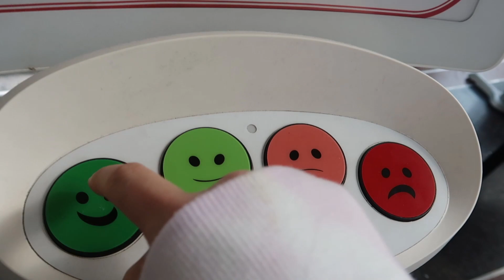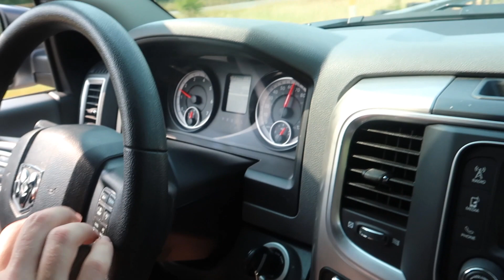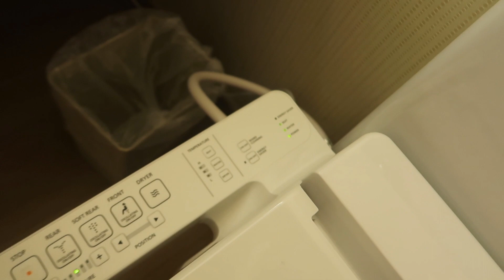VACATION Washington Whistle Bike Trip! PART 1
Hey guys!! As promised I vlogged two days out while I was on vacation!!! It was insane to be here! editing the second part now for you!!

We went on vacation to Washington Sate and Whistler, BC in Canada! Here the mountain biking community is HUGE!! It's so wonderful and beautiful here we had to come visit!! From sweet friendly neighbors to EPIC mountains! I hope you enjoy!
LOVE YOU

So happy to be back home and wrenching!!